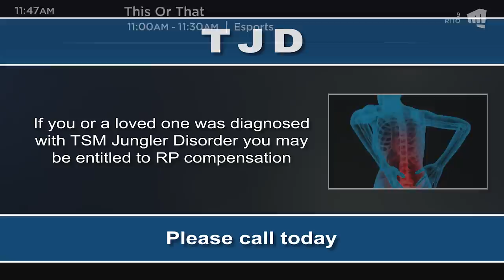WHO'S THAT TSM PLAYER!? - TSM Roster Announcement 1